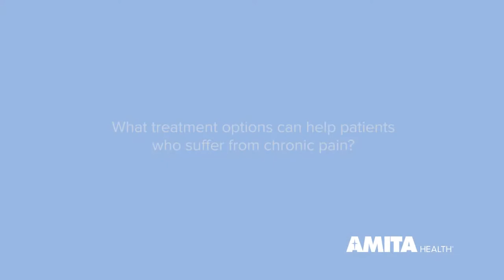What treatment options can help patients who suffer from chronic pain?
AMITA Health Neurosciences Institute pain psychologist, Susan Lesher, PhD, discusses treatment options, which can help patients who suffer from chronic pain.